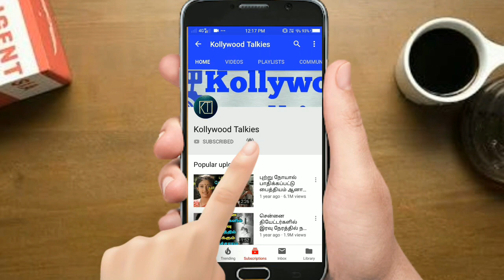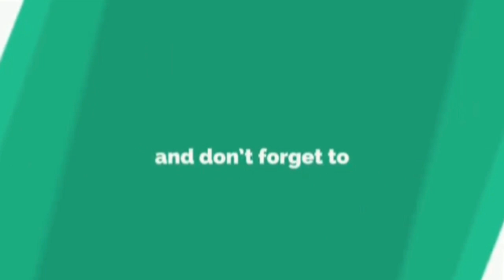இறந்த மகளுக்காக பாடகி சித்ரா செய்ததை கண்கலங்காம பாருங்க | TAMIL NEWS